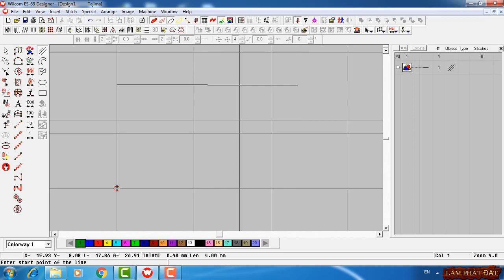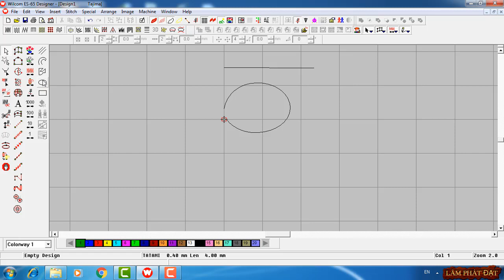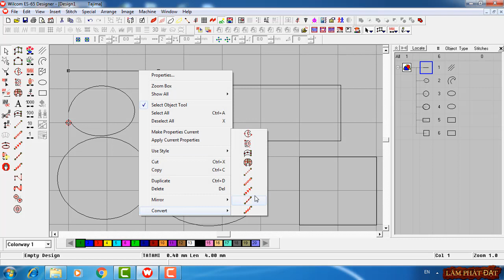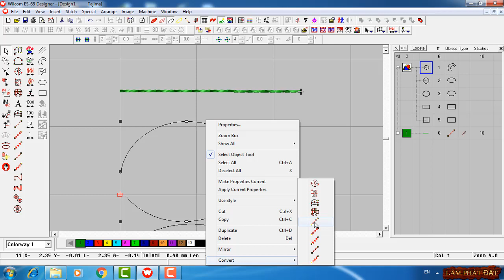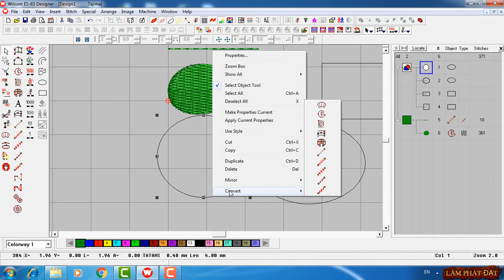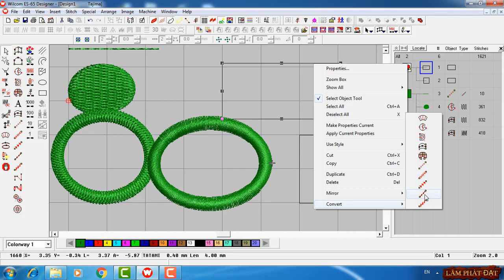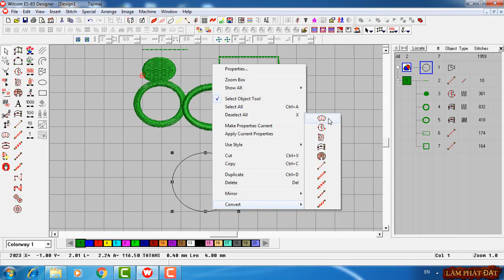Bài 39: Giới Thiệu Các Công Cụ Vẽ Mẫu Thêu Vi Tính Dùng Trong Convert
⓵ Sale off hàng tuần giảm 50% giá thị trường tại Webiste